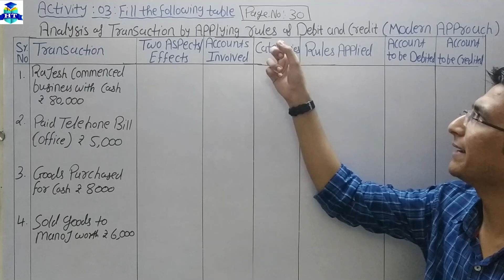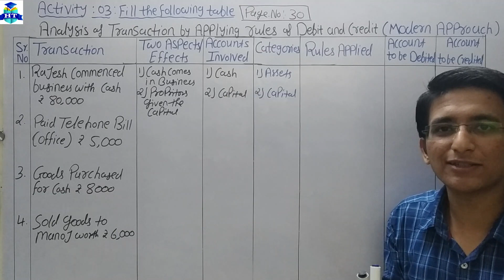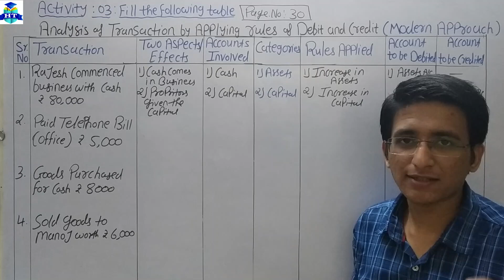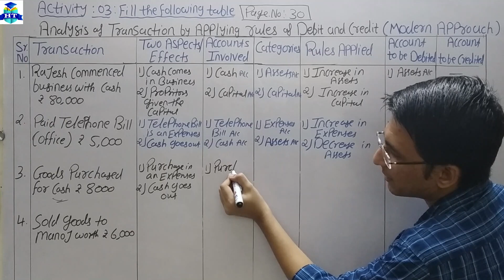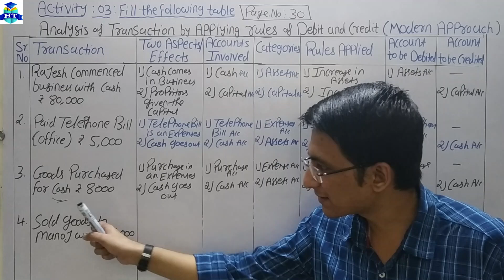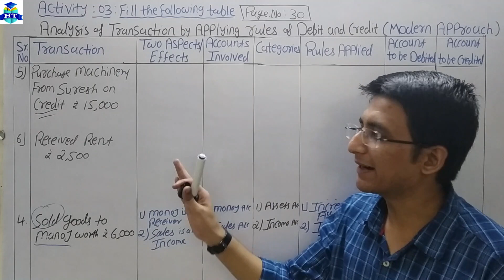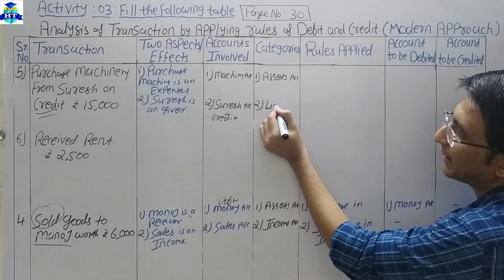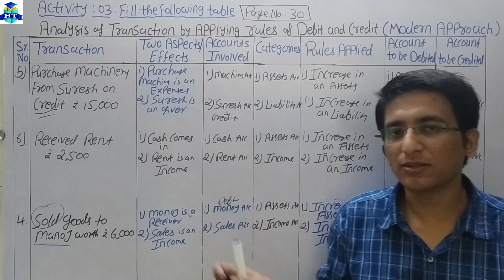Book-Keeping & Accountancy || Analysis of Transaction... || Activity : 3 | Chapter - 2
Book-Keeping & Accountancy || Analysis of Transaction by applying Rules of Debit and Credit || Activity : 3  | Chapter - 2 |

| Thanks | |